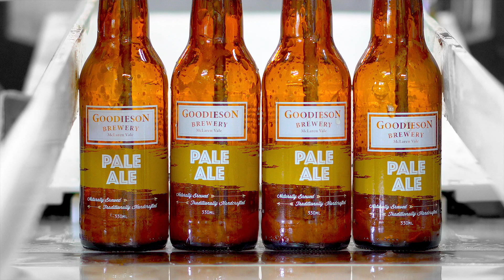Our Water Supply